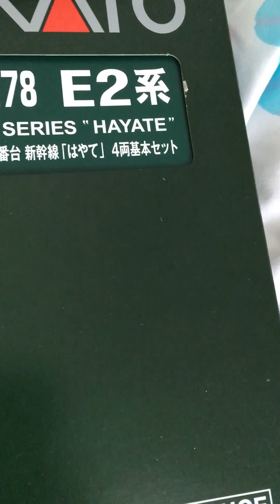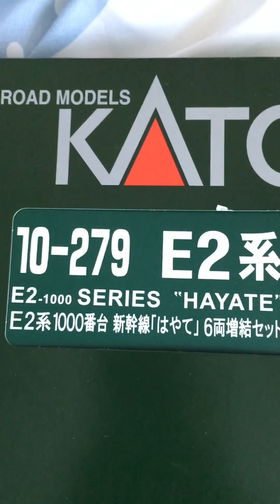Shinkansen E2 Kei